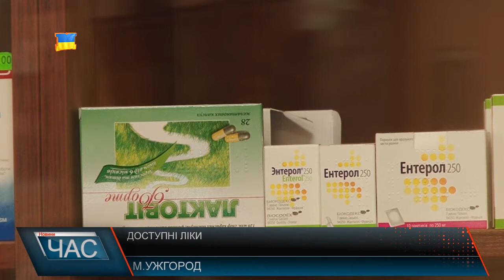Доступні ліки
94 тисячі 650 пацієнтів Закарпаття скористалися програмо « Доступні ліки». А це майже 218 тисяч рецептів виписали сімейники Закарпаття , з них вже отоварені 70%. Жителі активно користуються програмою, відтак в області збільшилась і кількість аптек учасників.
До 16 млн - запланованих, лікарі отримали ще + 6,5 млн додаткової субвенції. Надійшло на рахунки– 10 млн. 65 % коштів використано. Тобто, аптекам відшкодували 6,5 млн. гривень. Однак, протягом останніх місяців зросла сама сума рецепту. Пані Тамара, Ужгородка, розповідає програмою користувалася без проблем. Отримала рецепт та ліки. А от пан Микола каже, його дружина так само може отримати доступні ліки, однак рецепт не отримала. Каже лікарі не запропонували. Варто додати, у списку представлено більше 150 найменувань ліків, а задіяно до виконання більше200 аптек. Мають право отримати ліки безкоштовно чи то з частковою доплатою хворі на цукровий діабет 2 групи, астматики та люди з серцево-судинними захворюваннями. А ось цей чоловік – пан Геннадій – ветеран з плавання, велосипедист. Здається, в Ужгороді цього енергійного й не молодого знають всі. Що таке доступні ліки він не знає і навіть не чув у свої роки ліками користується украй рідко. Бажає цього всім закарпатцям і ділиться рецептом молодості.